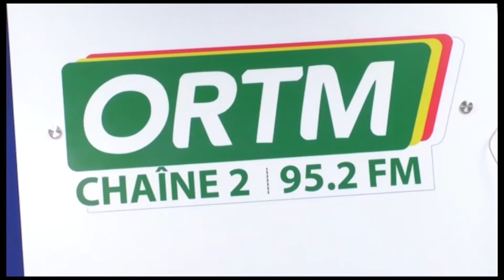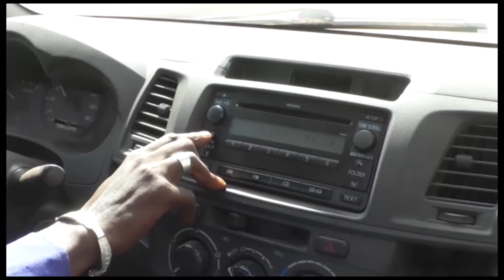Radio: un média qui résiste aux avancées technologiques.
Média de masse, accessible, simple, elle reste le média le plus consommé au niveau mondial. D’abord utilisé dans le domaine de la marine, son potentiel stratégique pour la diffusion de l’information à des fins politiques ou commerciales l’a fait rapidement évoluer. La radio a su, au gré des progrès technologiques, se faire une place de choix dans le paysage des systèmes de communication et de l’information du 21e siècle. Média chouchou des uns, elle fait aujourd’hui face à la concurrence des avancées technologiques. Entre l’accès difficile à l’information, les fausses informations, les intimidations ou encore les disparitions, la radio tente tant bien mal de maintenir cette relation de confiance d’avant avec ces auditeurs.